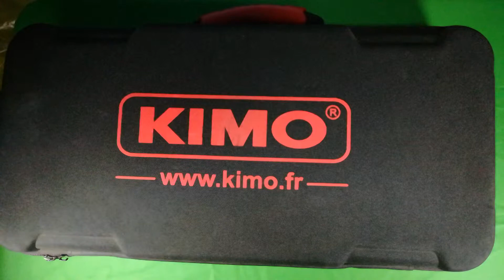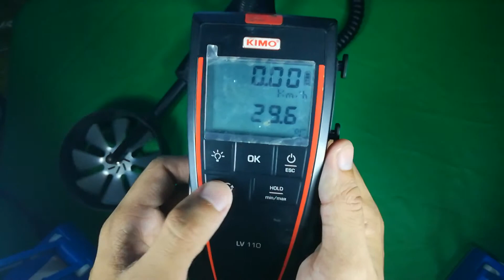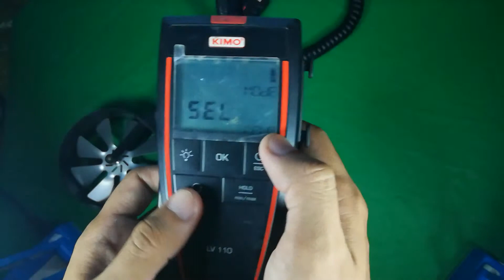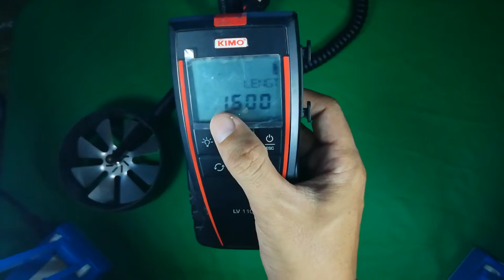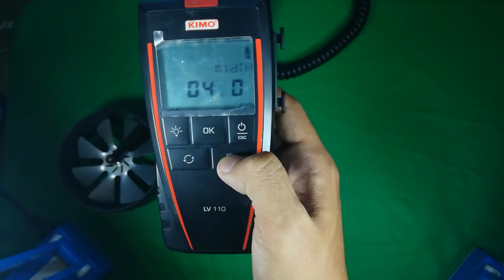KIMO Air Flow Meter Anemometer | Wind Speed Meter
In this video I am going to explain you how to use this KIMO air flow tester tool. It is not difficult. You just follow the video and you can use it as an expert one.

This KIMO wind speed meter, we can use it to measure any wind speed or air flow to any different grille size.

Please also check out below relate video link